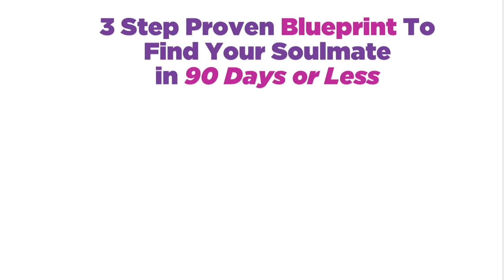5 Signs You're in a Codependent Relationship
Today's video is about how to recognize if you're in a codependent (unhealthy) relationship.